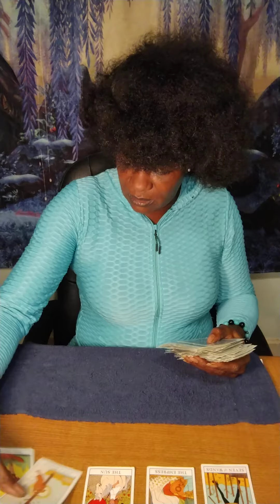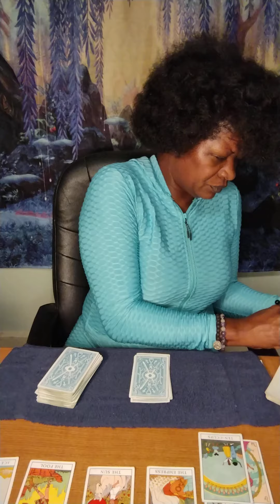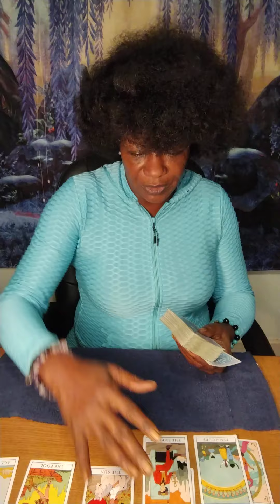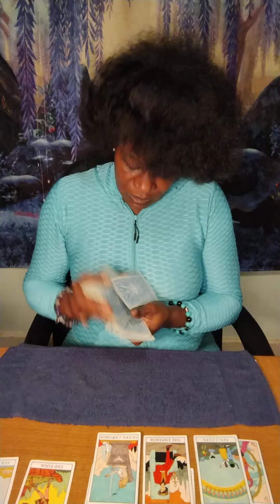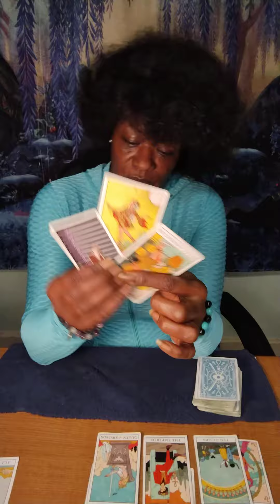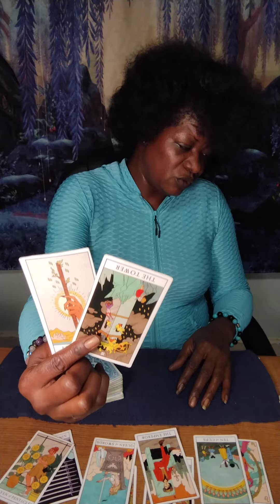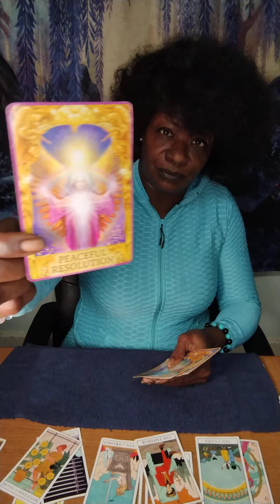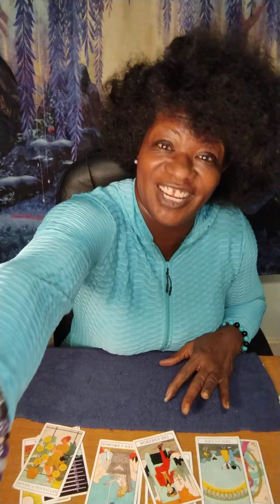AQUARIUS ♒ WEEKLY - GET OUT OF THIS PITY PARTY 😭